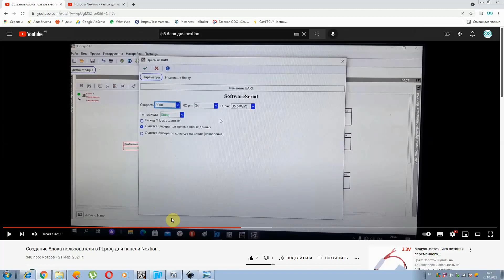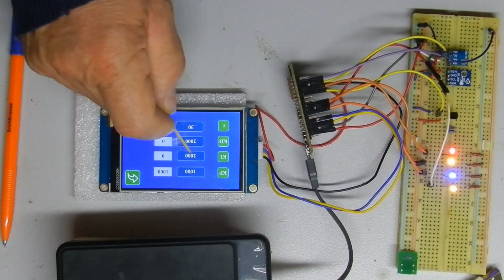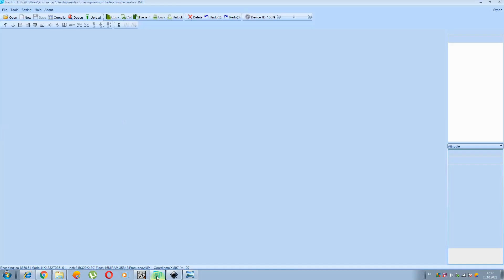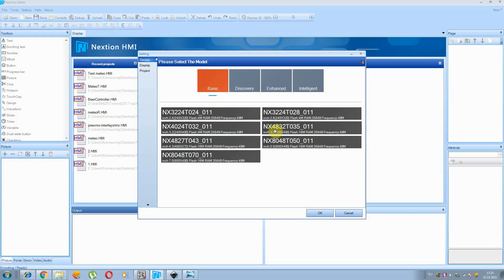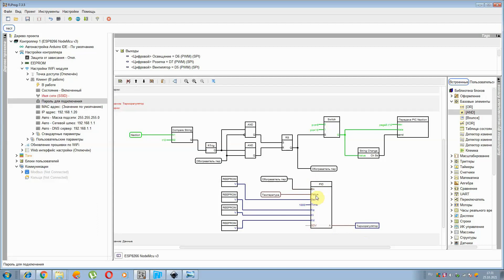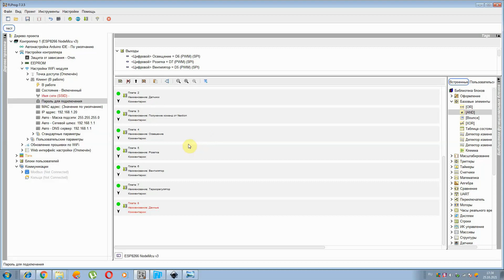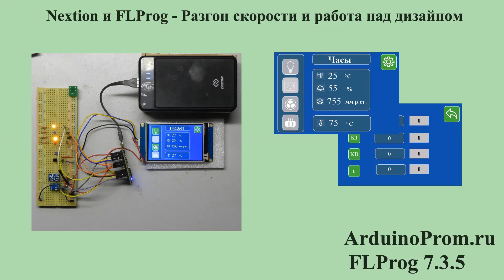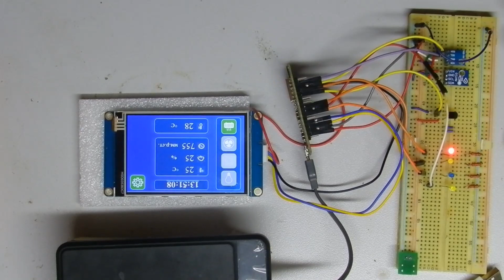Nextion и FLProg - Разгон скорости и работа над дизайном